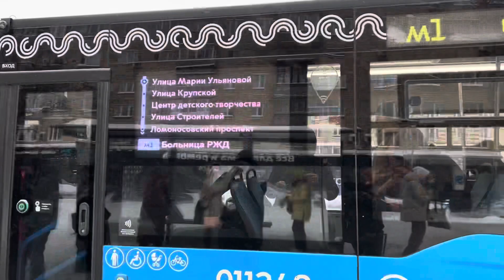Автобус НефАЗ-5299-40-52 следует по маршруту м1 ”ул. Кравченко - Больница РЖД”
Маршрут обслуживает:
 ГУП ”МОСГОРТРАНС”
 Филиал ”Юго - Западный”
  борт.номер автобуса: 011248
  гос.номер: РМ47077

 Снято: Москва, Юго - Западный Административный Округ, Район ”Ломоносовский” Ленинский просп.(ост. ул. Марии Ульяновой), 13.12.23г.